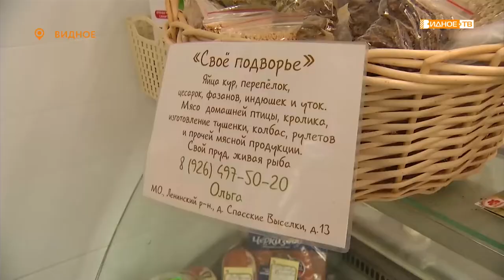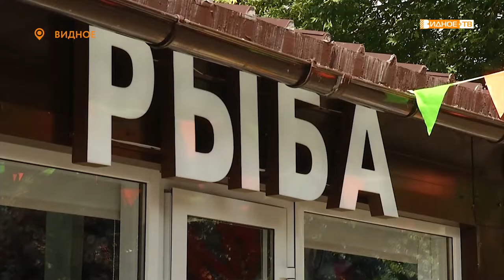«Торговая галерея» - открытие в Видном новой торговой точки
Купить все самое свежее и экологически чистое, да еще и в одном месте? Недавно в Видном на Советской улице, 19а открылась торговая галерея, где на прилавках можно увидеть лучшие образцы качественных и, конечно, вкусных продуктов.